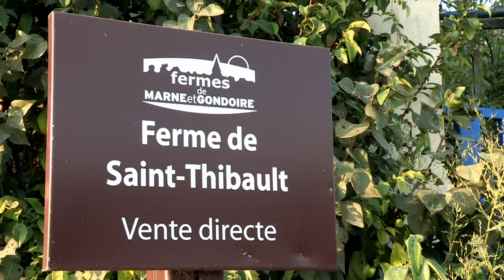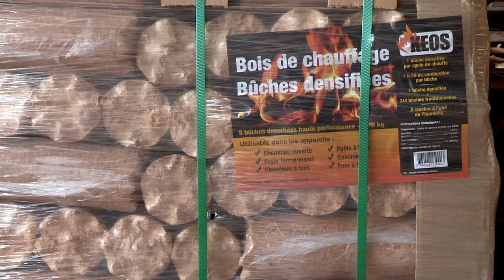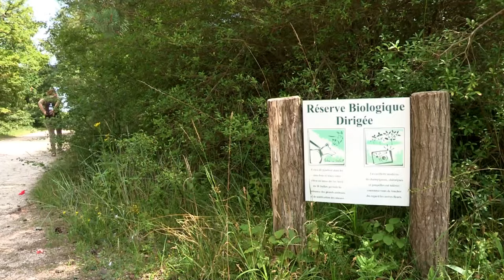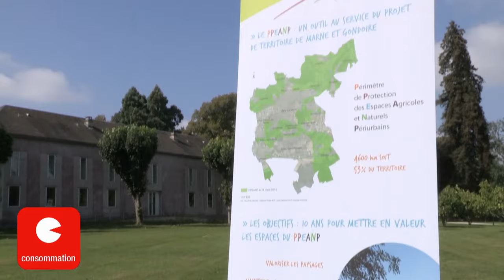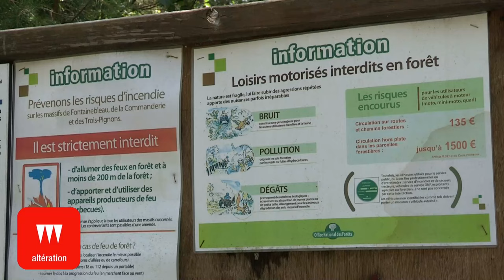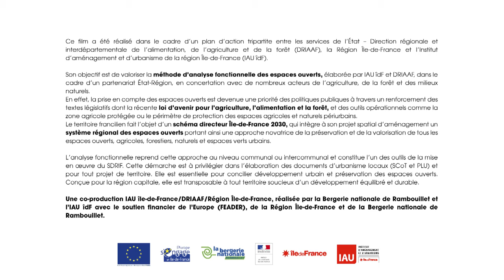02 Espaces ouverts : les notions clés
Les espaces ouverts, un atout pour l’aménagement du territoire.
Qu’en est-il en Île-de-France ?
Les espaces ouverts, à quoi ça sert ?
Des espaces sous pression.

L’analyse fonctionnelle des espaces ouverts utilise des notions clés pour mieux comprendre, intégrer et préserver ces espaces clés de l’aménagement d’un territoire.

L’analyse fonctionnelle est un outil d’aide à la décision au service des élus et des techniciens des collectivités. Elle vise à mieux intégrer les espaces ouverts dans les démarches de planification et d’aménagement.
L’objectif est de concilier développement urbain et préservation des espaces ouverts, afin de construire un projet de territoire partagé, équilibré et durable.

Cette méthode a été élaborée par l’IAU île de France et la DRIAAF, dans le cadre d’un partenariat Etat/Région, en concertation avec de nombreux acteurs de l’agriculture, de la forêt et des milieux naturels.

Réalisation : Bergerie Nationale de Rambouillet
Co-production IAU île-de-France / DRIAAF / Région Île-de-France
Avec le soutien financier de la Région Île-de-France, de la Bergerie nationale de Rambouillet et de l’Europe (FEADER)

Partage, reproduction, distribution et communication de l'œuvre autorisés selon les conditions suivantes : Attribution - Pas d’utilisation commerciale.